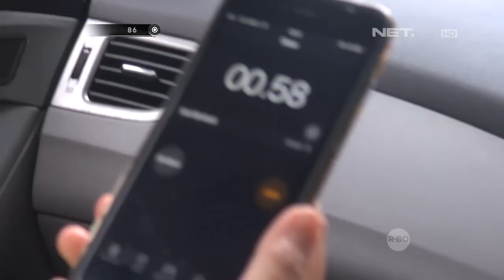Pelanggar Ini Malah Minta Foto Bareng - 86